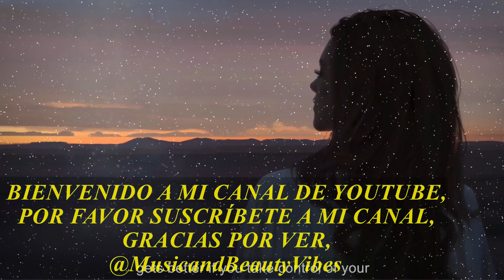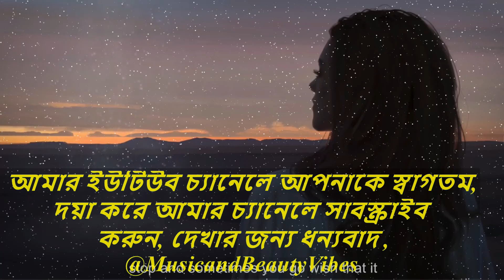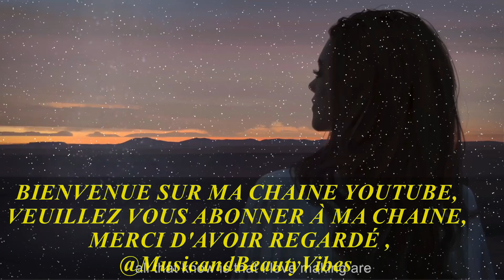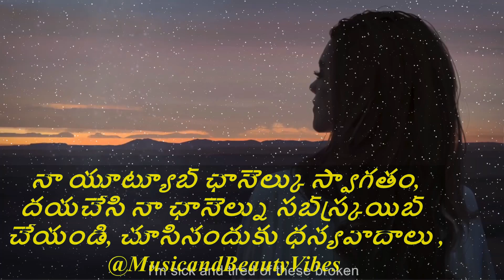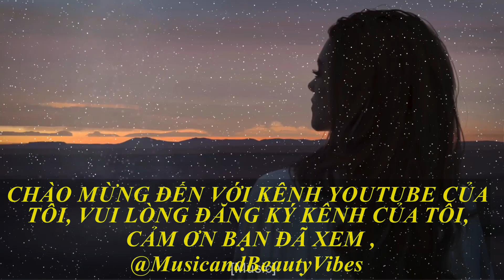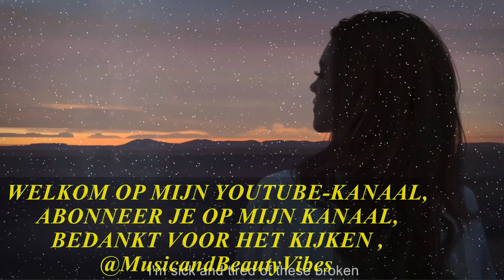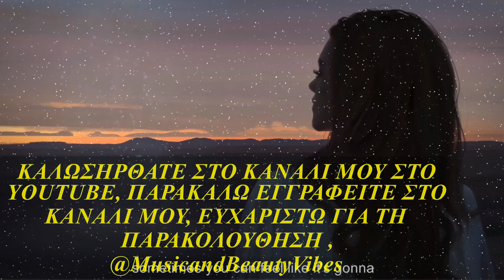NEFFEX - Broken Dreams ♫ Free Music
NEFFEX - Broken Dreams ♫ Copyright Free Music nocopyrightsounds copyrightfree @MusicandBeautyVibes